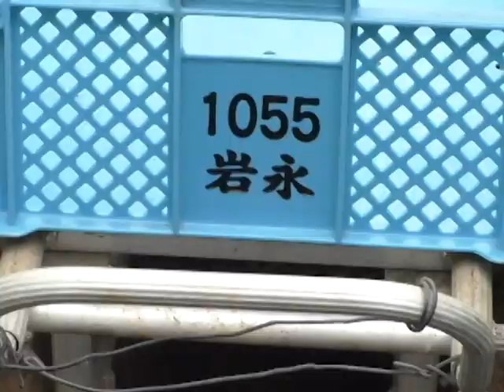令和元年フレッシュマン！8月号トマト農家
今回のフレッシュマンはトマト農家の岩永和也さんをご紹介します！